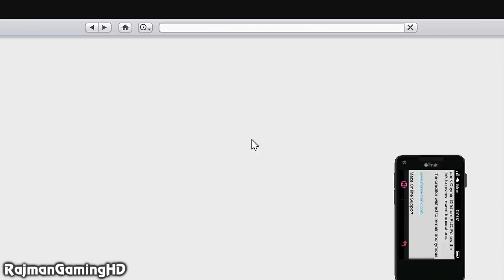Grand Theft Auto V Walkthrough PART 21 [PS3] Lets Play Gameplay TRUE-HD QUALITY "GTA 5 Walkthrough"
Welcome to my HD walkthrough for Grand Theft Auto V (GTA 5). Played on the PS3 and this is my first attempt at this single player campaign.

Platforms: Playstation 3, Xbox 360 & PC
Publisher: Rockstar Games
Developer: Rockstar North
Genre: Third-Person Action Adventure
Release Date:
US: September 17, 2013